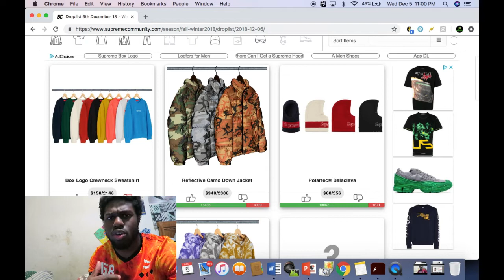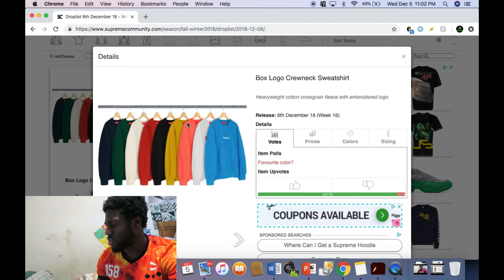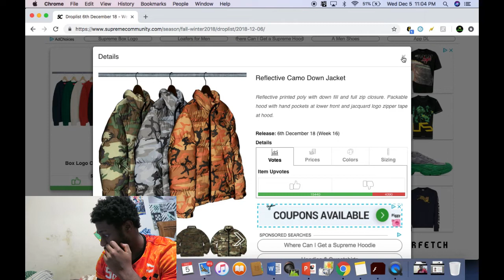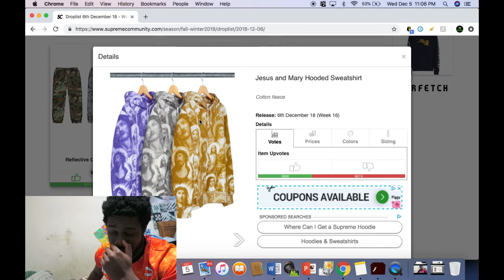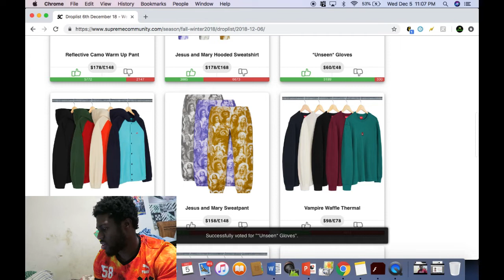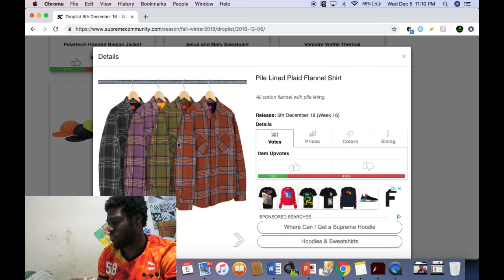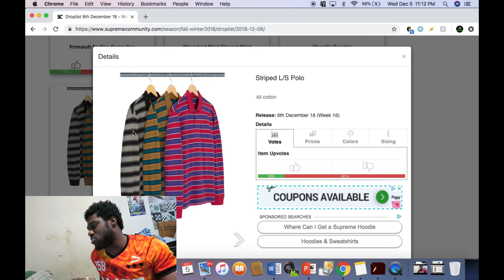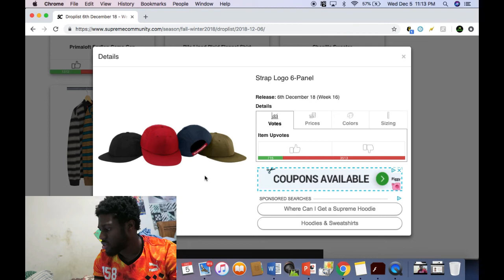Supreme Week 16 fw18 Droplist and Review (Box Logo, Reflective Camo)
Was goin on guys! Today I go over the projected Supreme week 16 fw18 droplist, featuring the release of the season's
Supreme Box Logo Crewnecks.It also is featuring the Reflective Camo Jacket and Warm-up Pants, PolarTec Balaclava and other lookbook pieces!  Tomorrow on 12/6/18 is the Week 16 drop, so good luck!

Let it be known what your going for in the comments!

Camera: Canon G7X (Mark i)

Ebay ID: EmEDeals